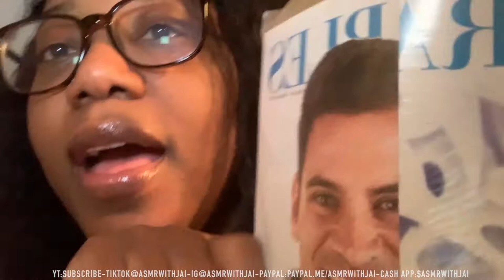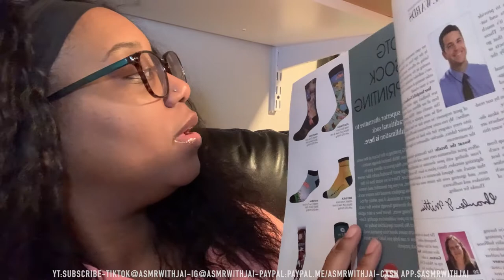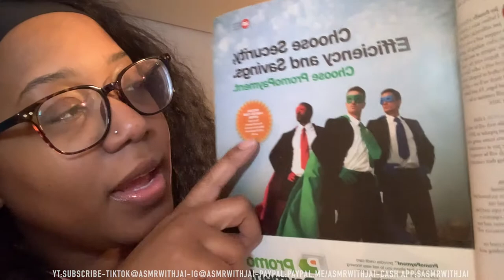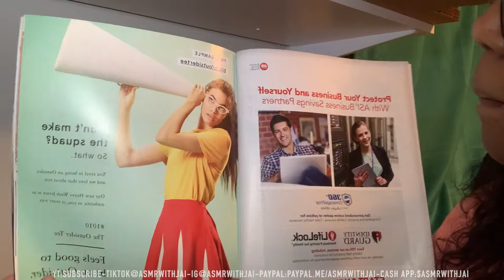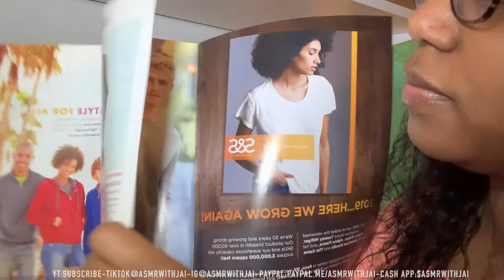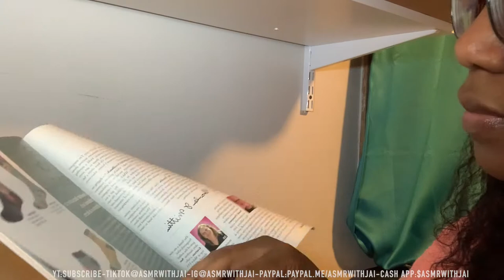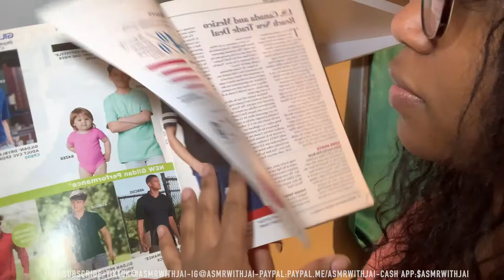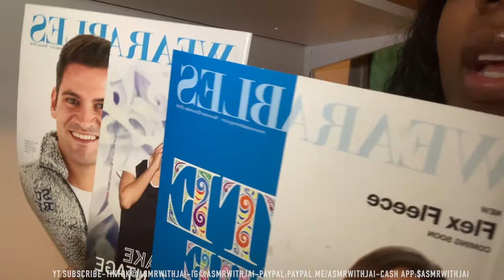ASMR | Relaxing You to Sleep | Page Turning